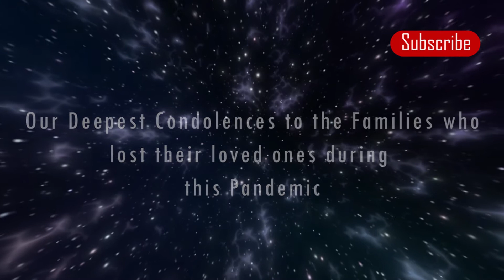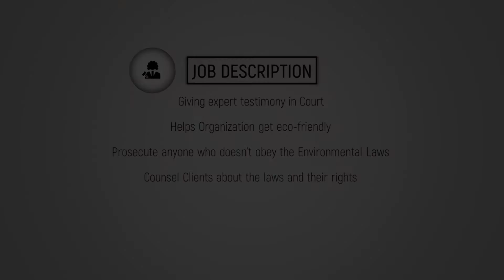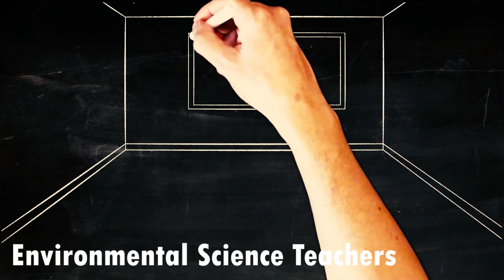5 Environmental Careers/Jobs That You Can Pursue (Part 1)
If you are interested in making the world a better place these are 5 Environmental Career that can help you choose your way in the Environmental Sector.

Songs:
Spring Migration